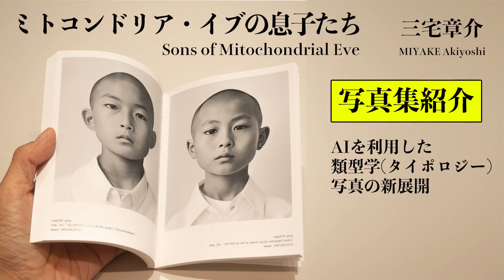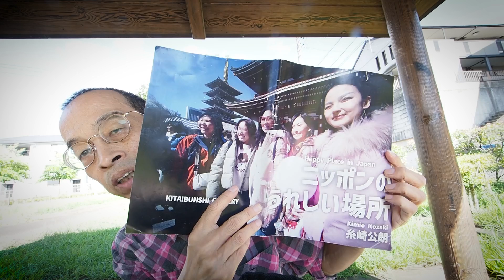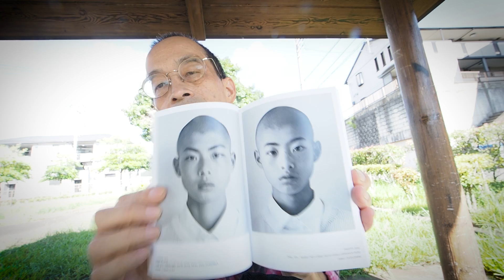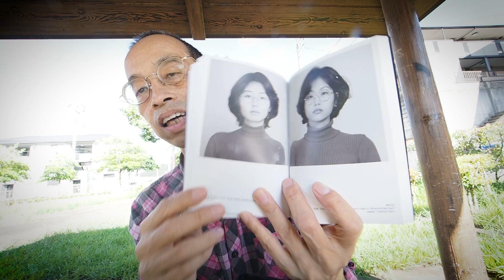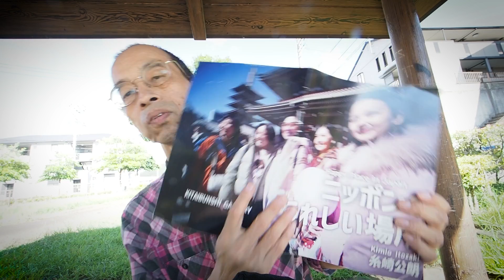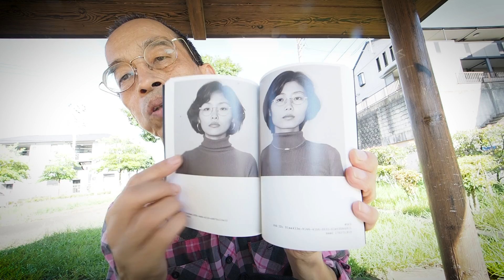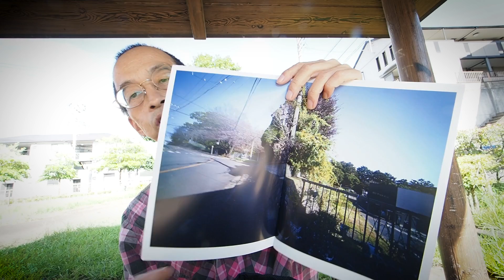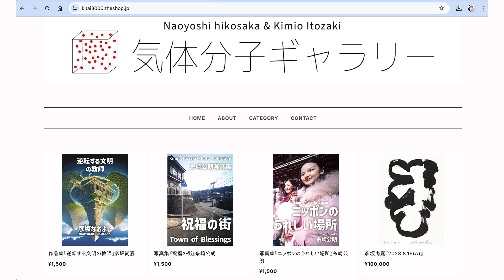【写真集紹介】『ミトコンドリア・イブの息子たち』三宅章介／AIを利用した類型学（タイポロジー）写真の新展開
【2人展のお知らせ】

『彦坂なおよし×糸崎公朗 2人展』
会期：2024年9月22日〜28日
時間：13:00〜19:00（最終日18:00まで）
シンポジウム：『現代アートと逆転文明』（9月18日　18:00〜20:00・入場料1000円）
会場：路地と人
東京都千代田区神田三崎町2-15-9木暮ビル2F（ナンハウス上）

写真集『ニッポンのうれしい場所』糸崎公朗